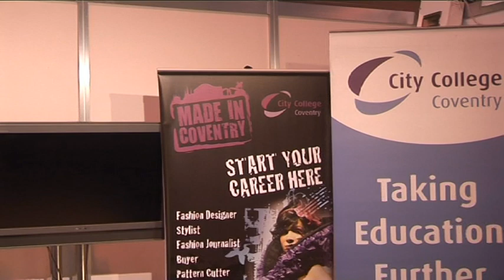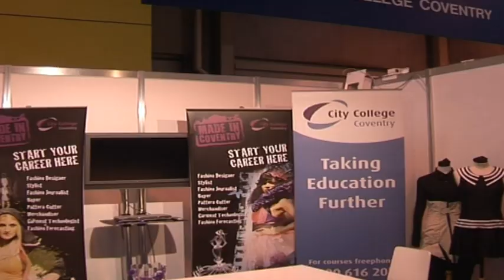The Clothes Show Live 2009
The fashion students from City College Coventry went to the Clothes Show Live to show off their work and get inspiration from other designers.